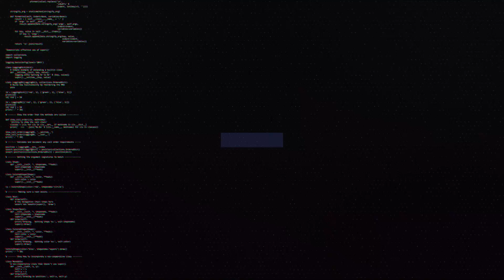T1 2-1 HLE | FAKER VÀ ĐỒNG ĐỘI PHỤC THÙ THÀNH CÔNG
👉Ủng hộ Cảm 1 ly cafe nhé:
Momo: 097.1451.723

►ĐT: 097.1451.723